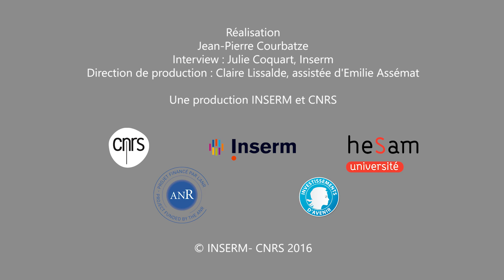Lancement du programme de recherche "13-Novembre"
Comment le souvenir traumatique des attentats du 13 novembre 2015 évolue-t-il dans les mémoires individuelles et la mémoire collective ? Comment ces mémoires individuelles se nourrissent-elles de la mémoire collective, et inversement ? Peut-on prédire, par l'étude des marqueurs cérébraux, quelles victimes développeront un état de stress post-traumatique, et lesquelles se remettront plus facilement ? Ce sont quelques-unes des questions auxquelles tentera de répondre l'ambitieux programme « 13-Novembre », porté par le CNRS et l'Inserm, avec la collaboration de nombreux partenaires. Codirigé par l'historien Denis Peschanski et le neuropsychologue Francis Eustache, ce programme de recherche transdisciplinaire est fondé sur le recueil et l'analyse de témoignages de 1000 personnes volontaires interrogées à quatre reprises en dix ans.

Denis Peschanski (historien, CNRS) et Francis Eustache (neuropsychologue, Inserm-EPHE), coresponsables scientifiques du programme de recherche transdisciplinaire "13-Novembre".
Copyright Inserm/CNRS. Film réalisé par Jean-Pierre Courbatze.
Durée : 3'02 min.